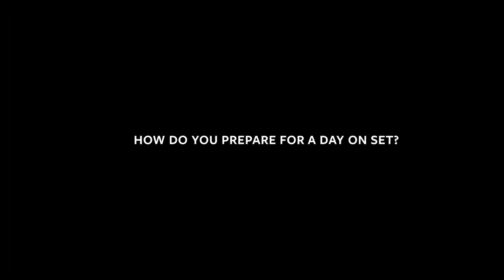In Scanlan with Sophie Wilde - Interview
Discovering the Essence of Creativity and Embracing the Journey: The Enigmatic Path of Sophie Wilde

In the dynamic world of the arts, Sophie Wilde stands as a shining example of a talented and driven individual who has made her mark as an actor. Graduating from the National Institute of Dramatic Art (NIDA) in 2019, Sophie reflects on her journey as a rising star with wisdom beyond her years.